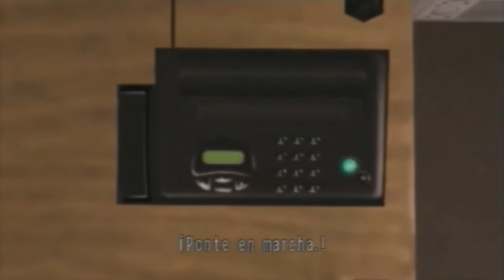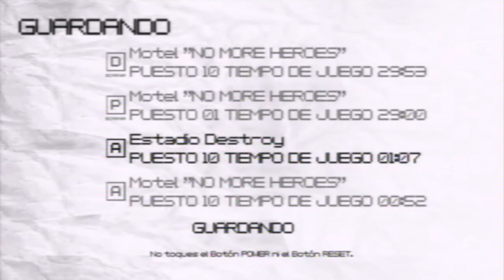No More Heroes - Parte 4: Estadio Destroy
0:00 - 0:52 Pagando la cuota de inscripción
0:53 - 3:12 Yendo al Estadio Destroy

Sala nº 1 (3:13 - 8:20):

3:55 Artículo nº 006
7:58 Artículo nº 007

Sala nº 2 (8:21 - 10:49)

10:00 Artículo nº 008
10:37 Artículo nº 009

Sala nº 3 (10:50 - 14:24)

12:48 Artículo nº 010
13:02 - 13:43 Llamada de Sylvia Christel
13:53 - 14:07 Segundo suplex de M.S.